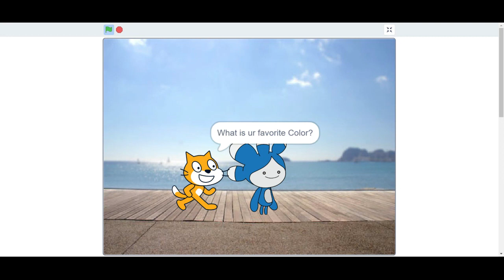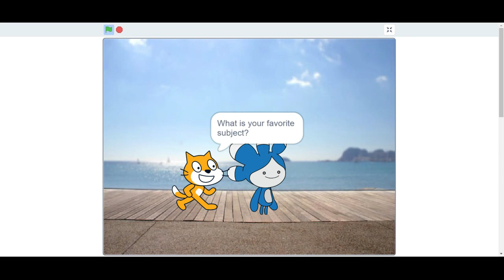Scratch Cat Show EP1 On an interview on Scratch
We will start making videos on Scratch! Look out for the scratch basics coming soon! If you use scratch, please follow us on scratch:
Pandatob
Bunnytam9